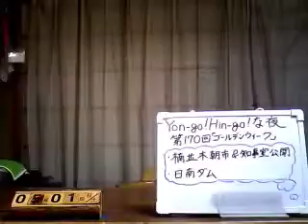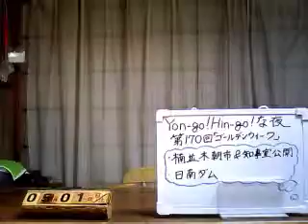Yon-go Hin-goな夜（第170回）「ゴールデンウィーク」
2011年5月1日。

　今日は、楠並木朝市と日南ダムに取材に出かけました。